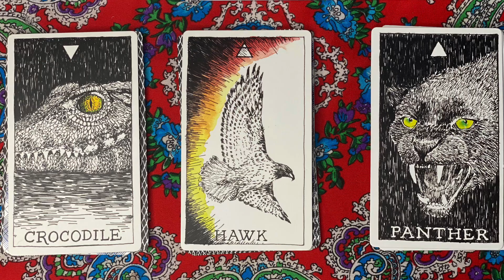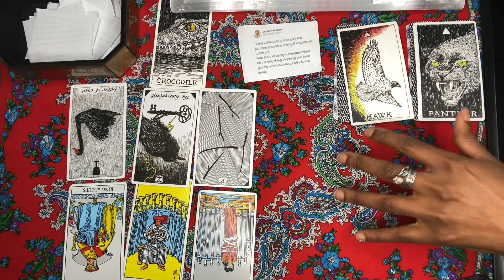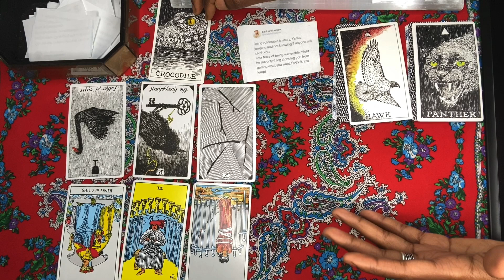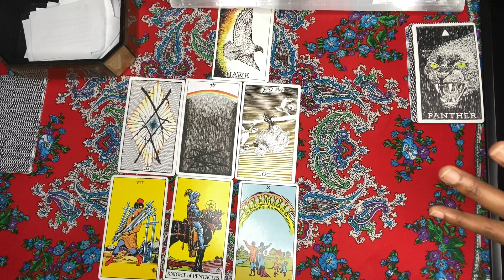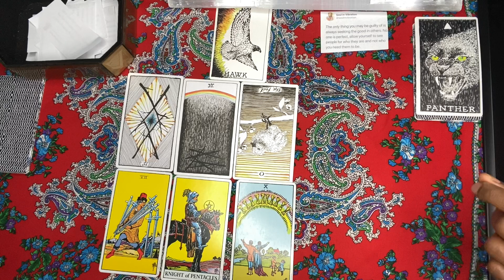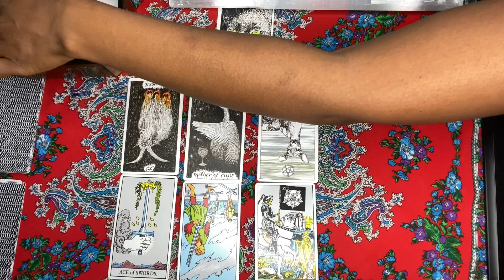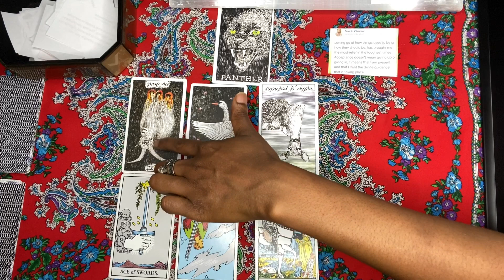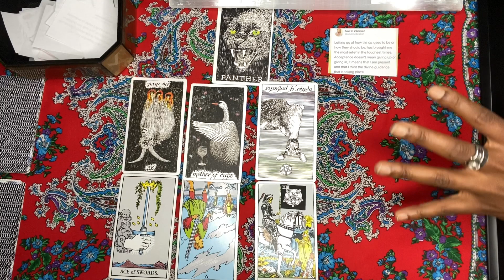💌 ((Timeless)) 🔮MESSAGE FROM THE UNIVERSE // Pick a Card // Tarot Reading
MESSAGE FROM THE UNIVERSE // Pick a Card // Tarot Reading

1. Crocodile 0:35
2. Hawk 16:44
3. Panther 34:00

$KathyLaDonna